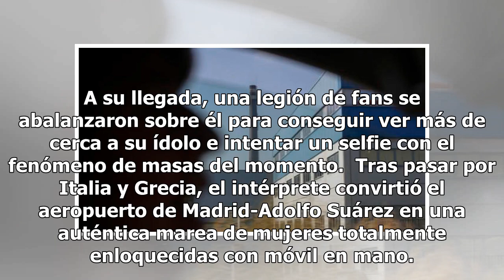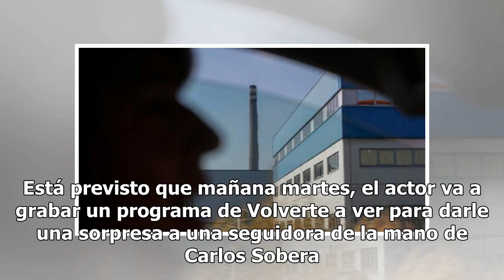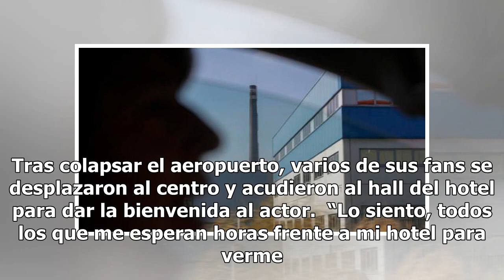¿Quién es Can Yaman, el hombre que ha colapsado el aeropuerto de Madrid?